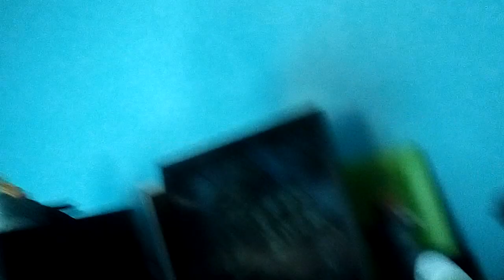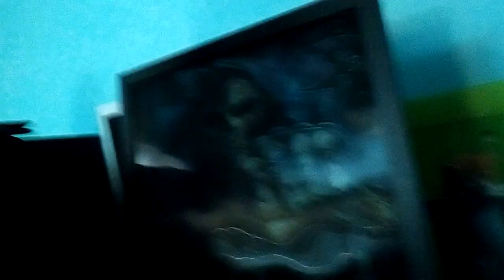Ma maison est vraiment hantée : mon cadre est possédée !